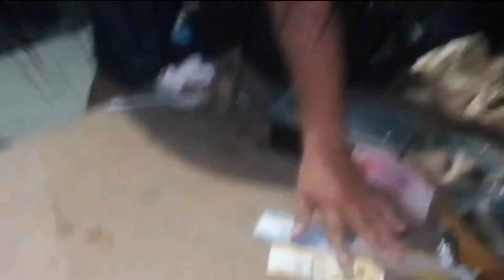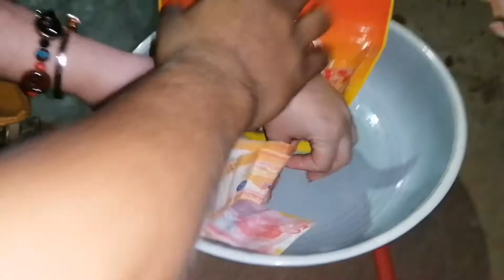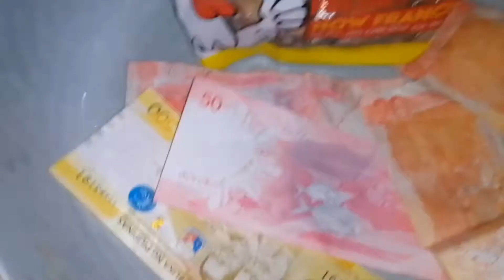MGA JEPROKS CHRISTMAS / ENd YEAR PARTY!😂